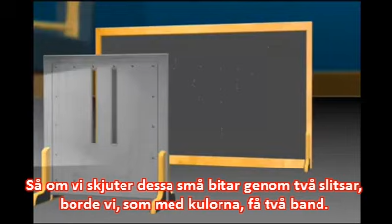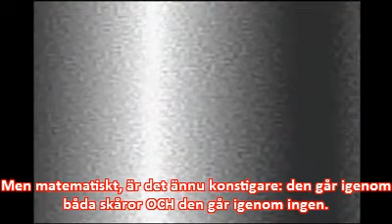Observer is the observed (Swedish subtitles)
What is Consciousness? Sri Bhagavan shares how ancient technology of consciousness and modern science of quantum physics go hand in hand. Video concept and edit by JeetPrince 7, Subtitles by Anette Carlström.